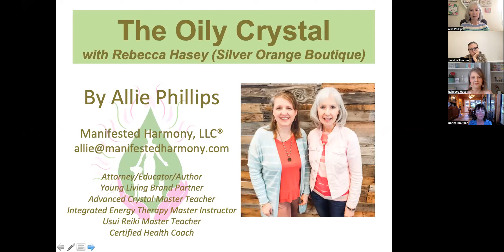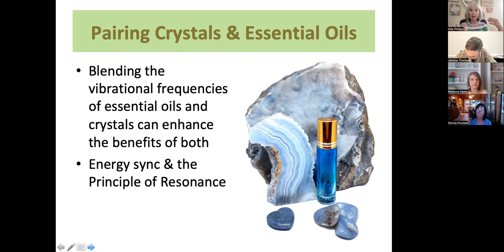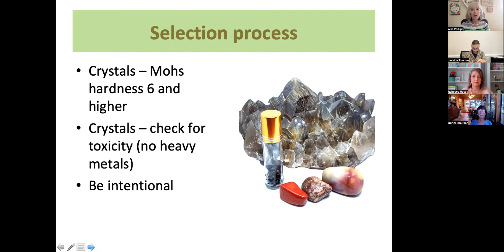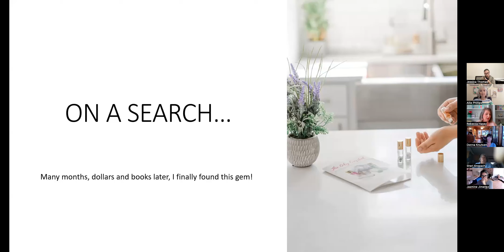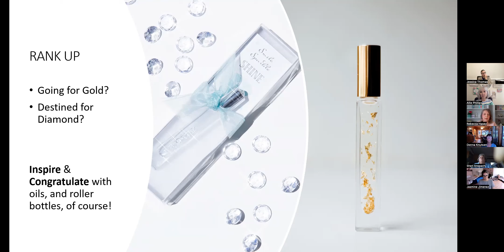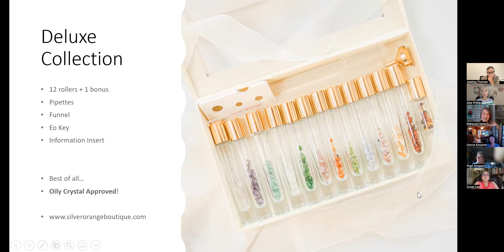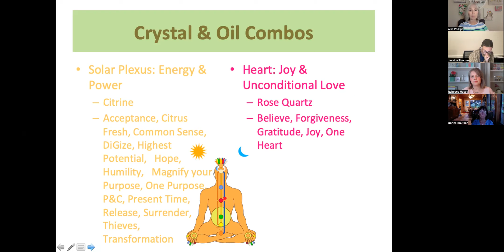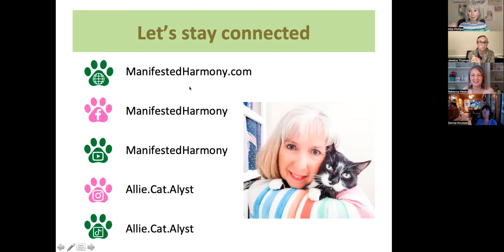The Oily Crystal with Rebecca Hasey (Silver Orange Boutique)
If you love crystals and essential oils, this presentation outlines what to consider when blending so that it is done safely and why an oily crystal roller bottle is another tool in your wellness kit.

Presenters: Allie Phillips (Advanced Crystal Master Teacher and author of The Oily Crystal book) and Rebecca Hasey (owner of Silver Orange Boutique offering safe crystal roller bottles)